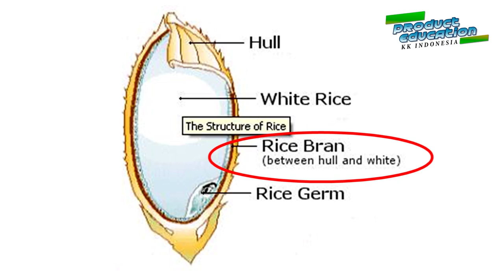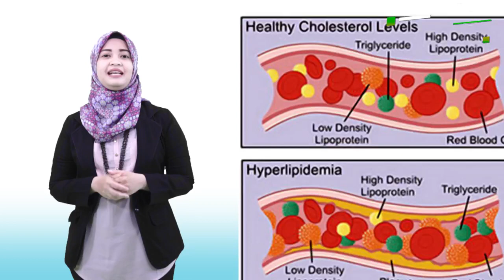Edukasi Vitayang Bekatul beras merah untuk menurunkan kolestrol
Info lengkap hubungi WA 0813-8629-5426